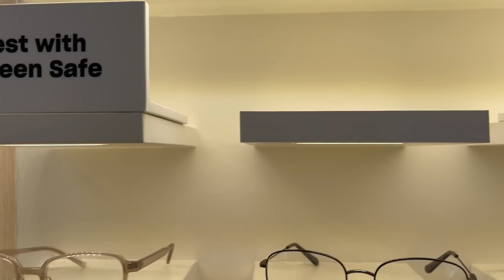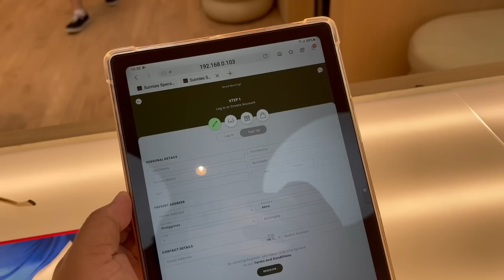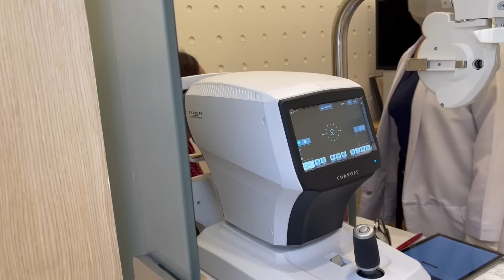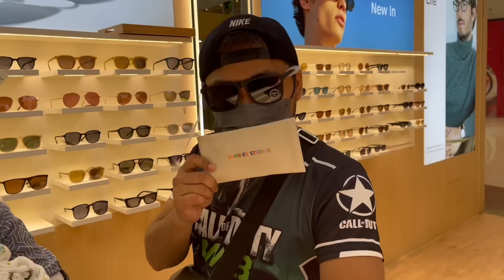Sunday Fam Day! Giving back to our Parents! JM BANQUICIO